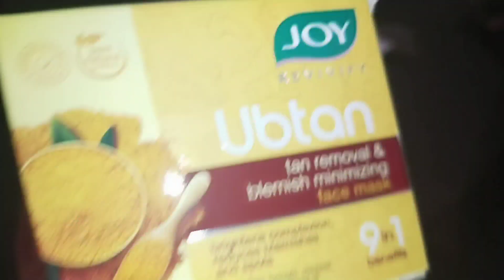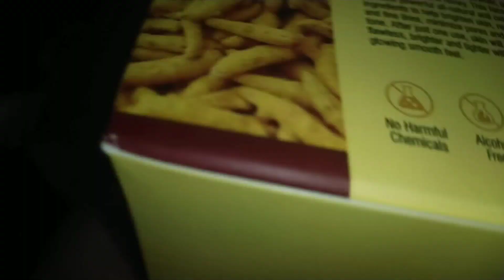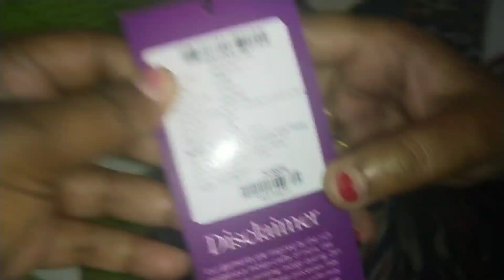সারাদিন কীভাবে কাটে পুচকী নিয়ে 😃😍.... product review video 🥰